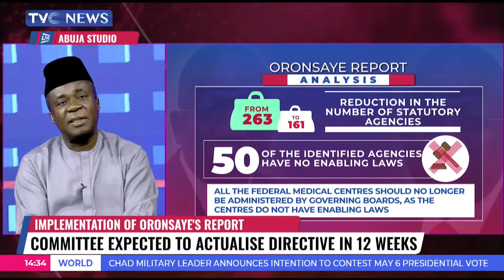Pres. Tinubu Approves Implementation Of Oronsaye''s Report